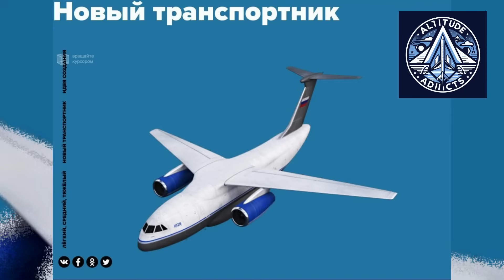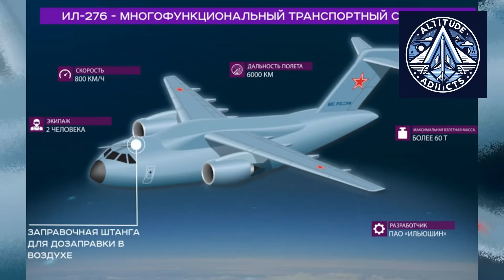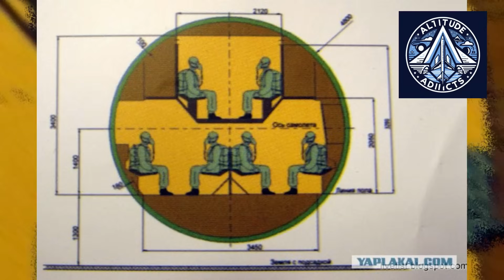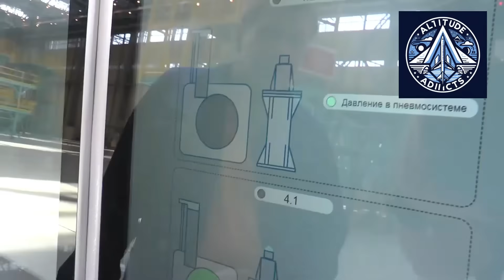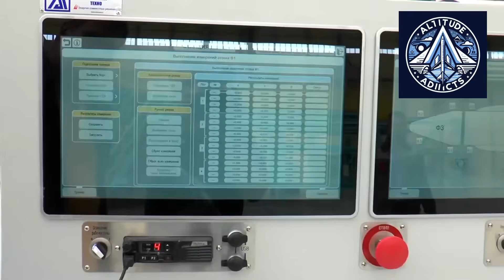Il-276 in 2026? The Truth Behind Russia’s “Ghost” Transport Jet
In this video, we break down the renewed claims that Russia’s Il-276 medium transport aircraft will enter serial production in 2026. Officials have announced massive funding, factory expansion, and technical upgrades — but there’s one major issue: the Il-276 still doesn’t exist as a flying prototype.

We explore the full history of the program, the collapse of the original India partnership, the repeated delays, and the reasons experts call it a “paper airplane.” You’ll learn why the deadlines look overly optimistic, what obstacles stand in the way, and what the best- and worst-case scenarios for the Il-276 really are.

If you want to understand the future of Russia’s military transport aviation — this deep dive gives you the big picture.